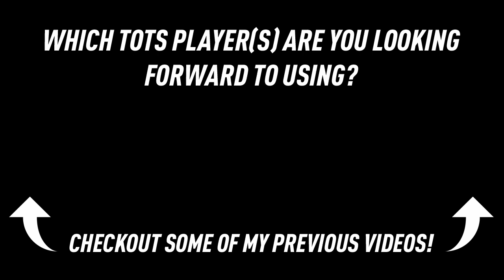FIFA 17 TOTS TODAY! GOLD MC SQUAD FT. TOTS SANSON, TOTS BRUMA, TOTS CARVAJAL, TOTS VERTONGHEN & MORE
Who should I do a player review on? - Which TOTS Player did you wanna get in a pack?

Thanks,
Kieron

"Don't worry about what could go wrong,
focus on what could go right."